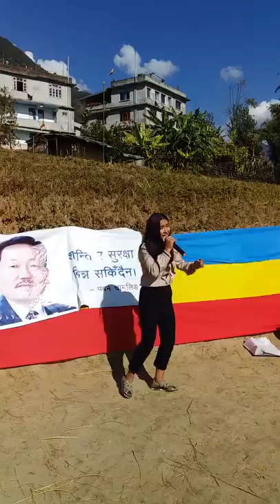Pratixa performing at government formation day at mamring